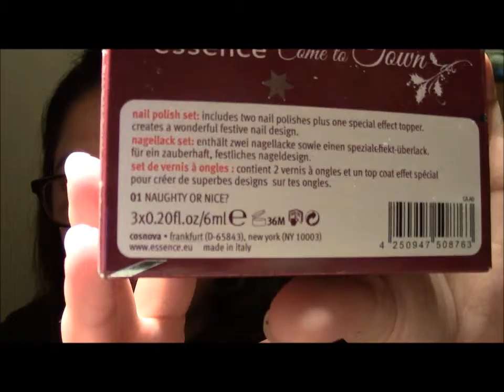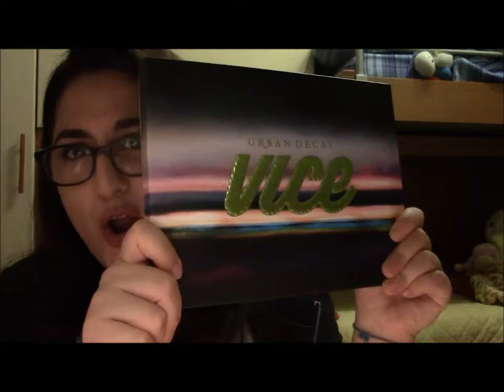Legatemi le mani !!!! Haul kiko , essence mac e sephora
Ciao a tutte nuovo video ! Haul misto ! A breve caricherò il tutorial del trucco ... Mi trovate su istagram come mimmi_mp2 e su fb come mimimakeup ! Un grosso bacione a tutte